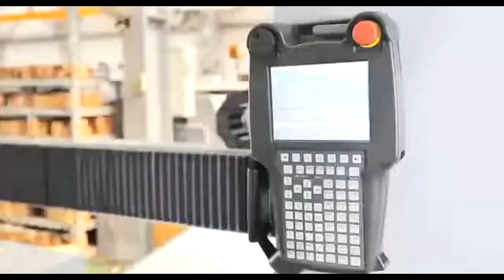Accuway UT 200Y Slant Bed Turning Center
cncmachines consulting engineering purchase and sale of large machine systems adapted to your production.

📍Germany
Official distributor of @oreelaser7197 🇨🇳 & @AccuwayMachinery  🇹🇼

Here you can find us!